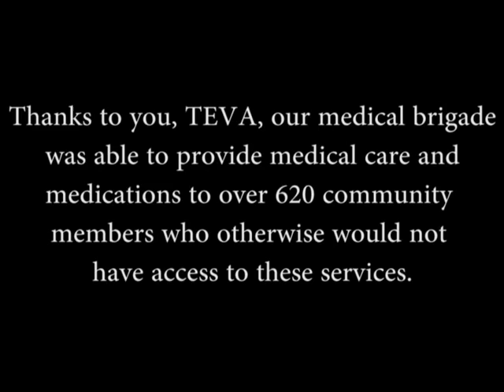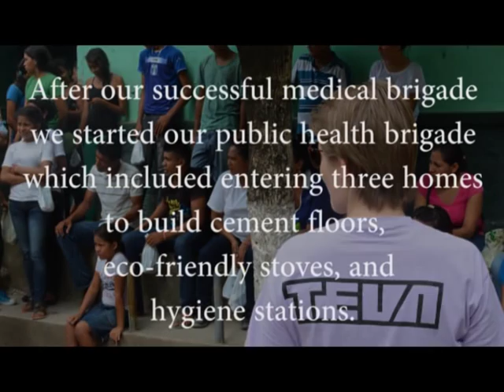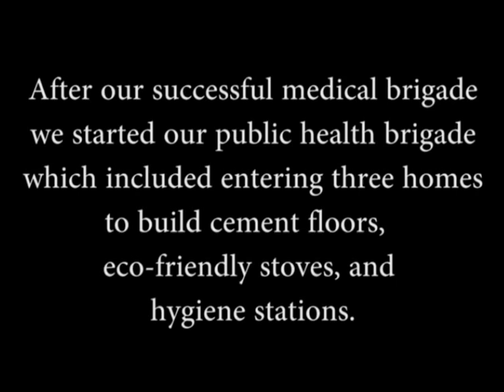MUN Global Brigades Medical, Dental and Public Health 2014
Group of 30 students traveled to rural Honduras July 2014 to complete a Medical, Dental and Public Health Brigade. During our brigade we were able to provide free health care and medication to over 600 community members in the community of La Cuesta as well as construct public health infrastructures for 3 families in Fray Lazaro. Thank you to everyone who made this amazing experience possible.

Pictures taken by multiple brigade members.
Video created by Jessica Conrod

Songs:

One Republic: Feel Again
One Republic: Good Life
Beyonce: I Was Here
Don Omar: Danza Kuduro